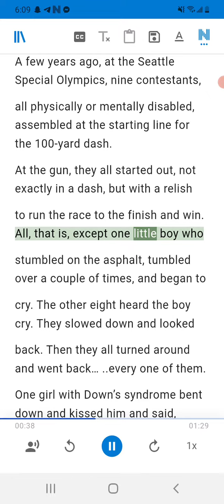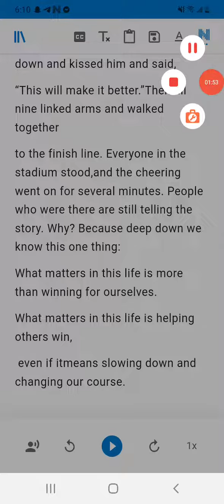WHAT MATTERS. .. MAA SHAA ALLAH